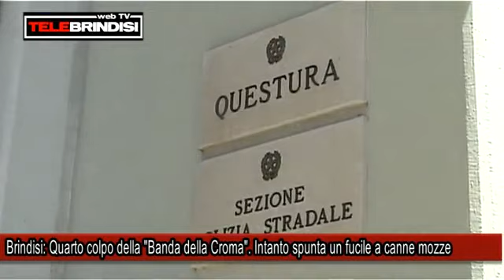Brindisi: Quarto colpo della "Banda della Croma". Intanto spunta un fucile a canne mozze